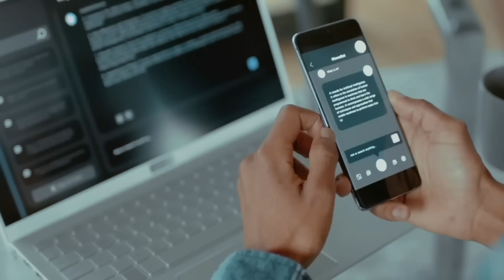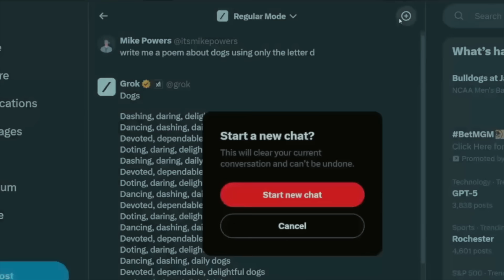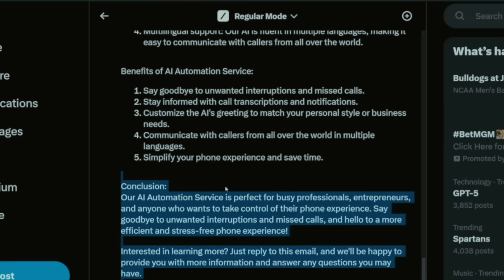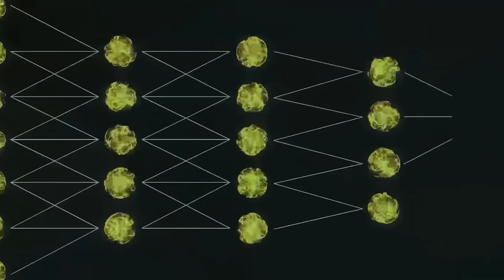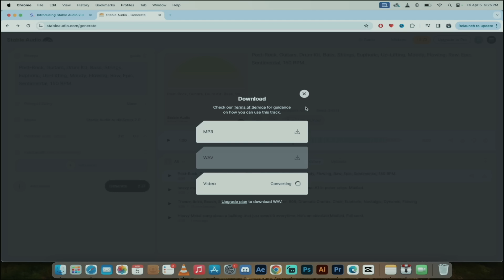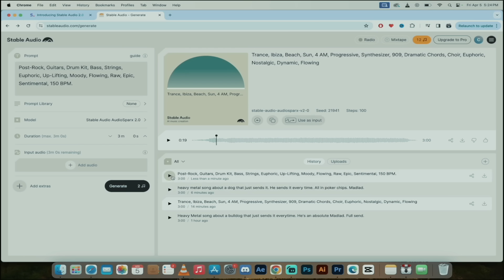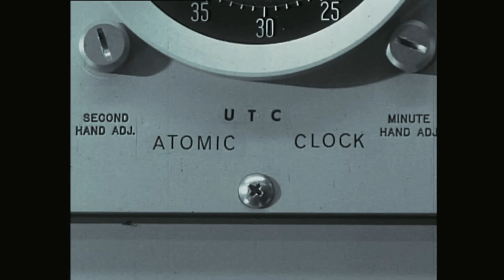ИИ Илона способен на преступления, Новый алгоритм генерации МУЗЫКИ, Робот-гуманоид с ИИ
Привет всем вы на канале Кик, а это значит вас ждут самые важные новости из мира ИИ, робототехники и инновационных технологий. Сегодня у нас в дайджесте ИИ-бот Grok от Илона Маска который запросто дает рекомендации по совершению преступлений. Нейросеть Sora снявшая свой первый музыкальный клип. Стартап Stability AI представивший языковую модель для генерации трехминутных песен. Конкурент нашумевшего робота Figure 01 который тоже из Китая. Роботизированное такси Tesla который представят уже этим летом и NASA которая займется разработкой лунного времени. Все это и многое другое прямо сейчас. Погнали.